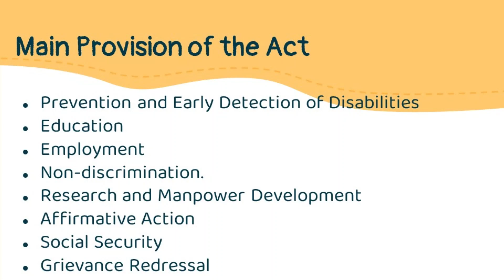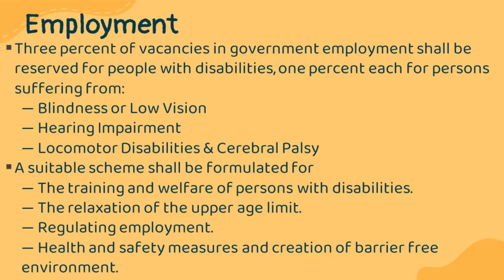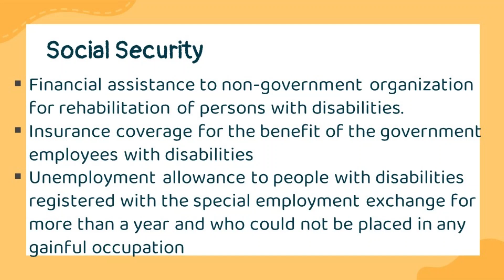PWD Act 1995 | CIS | 4th Semester | Dr. Jyotsna Sharma